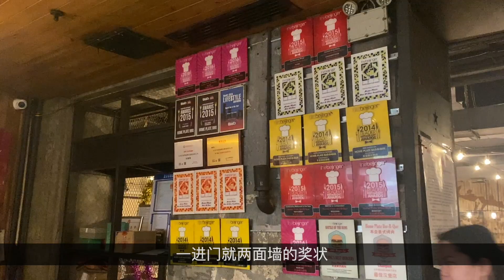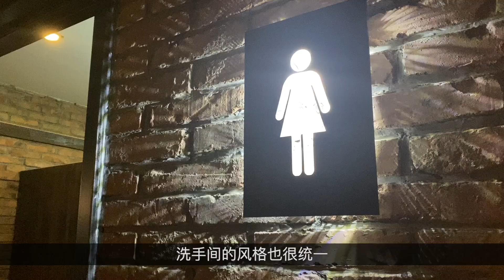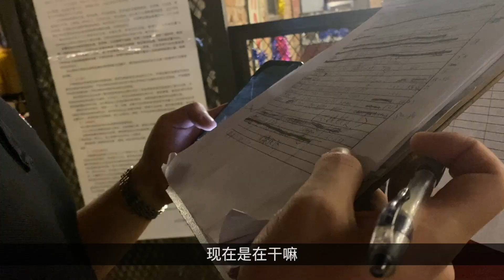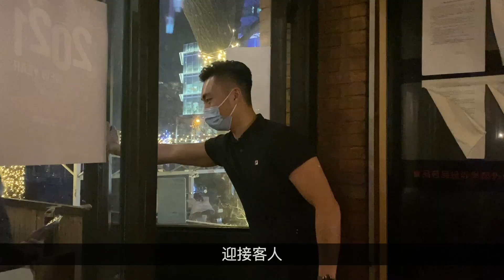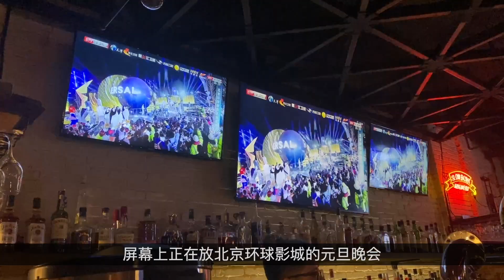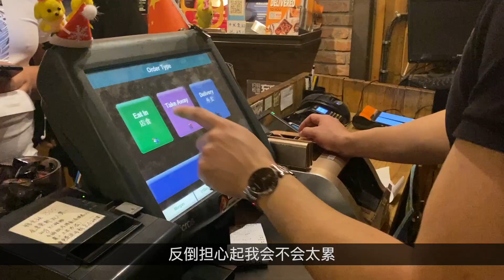【浮生一日】北京烤肉店经理的真实一天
大鸣子，一位26岁的烤肉店经理，跟拍他工作的一天累吐了，初体验了在餐馆里走来走去8个小时是什么感受。即使这样，北京大多数的服务业从业者依然没有他幸运，希望他们会得到更多的理解和微笑！

Auld Lang Syne by Leo Sayer
靴下をはいた猫 by Foxtail Grass Studio